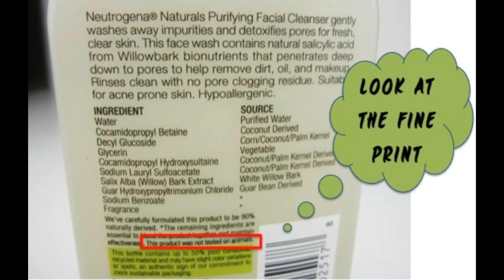Animal Testing Video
This was a video created by the Animal Action Team at Green Gables Elementary.

The music in this video is:
Sad Piano Music - Isolation By: Lucas King
Happy Music - Ukulele Background, Cheerful, Joyful, and Upbeat By: White Noise Relaxation